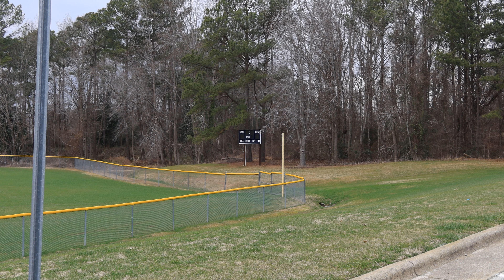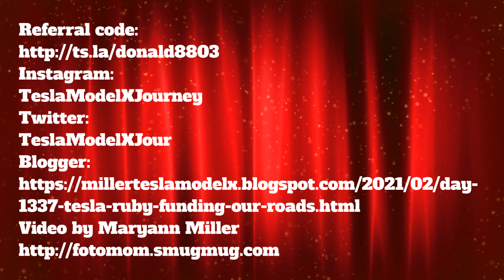Day 1337 Tesla Ruby Funding Roads During Transport